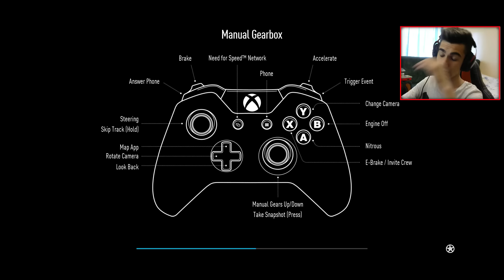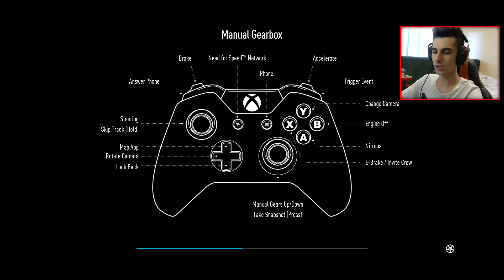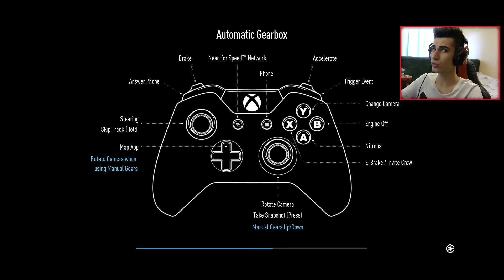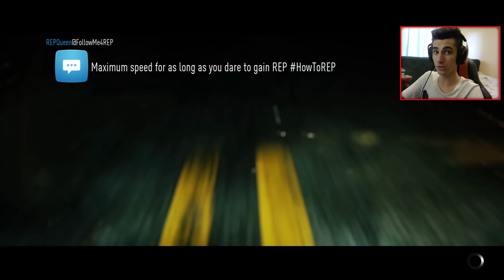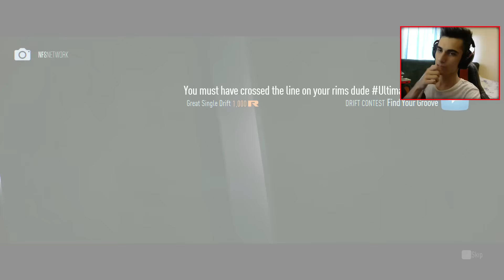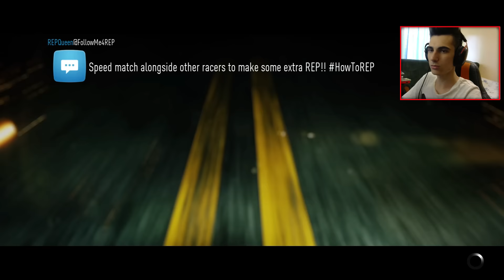Need For Speed - Curse NEBUNE ! [Ep.3]